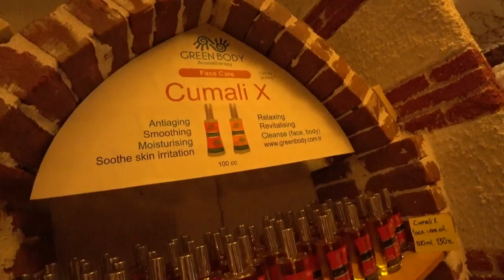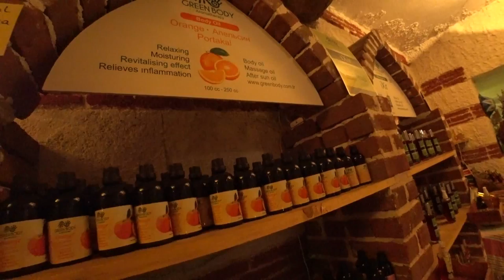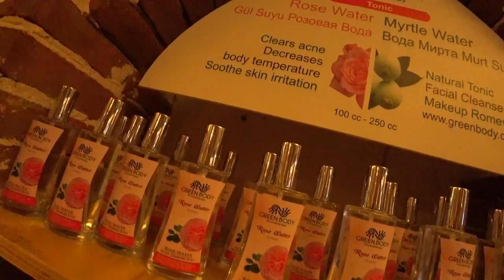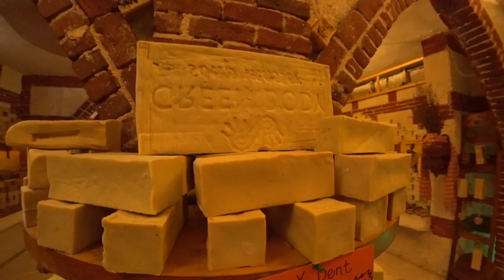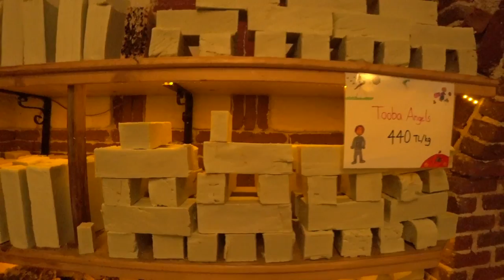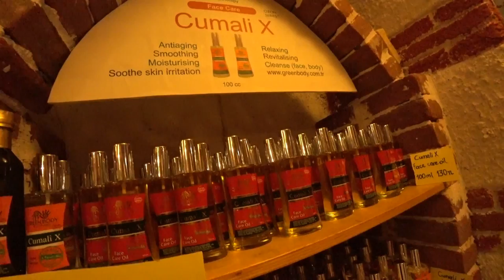Турция: 100% НАТУРАЛЬНОЕ МЫЛО и косметика в Аланье. Розовая вода, масла и тоники. Магазин Green Body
Green Body - это не просто магазин, а уникальное место, где вы можете погрузиться в мир здоровья и красоты. В магазине продаются только натральные товары- мыло, арома масла, масла для массажа, лосьоны и аксессуары.

ℹ️  Все рынки Аланьи:
ПОНЕДЕЛЬНИК - ОБА

ВТОРНИК
МАХМУТЛАР

СРЕДА
АВСАЛЛАР

ЧЕТВЕРГ
АЛАНЬЯ-ТОСМУР

ПЯТНИЦА
АЛАНЬЯ-ЦЕНТР

СУББОТА
АЛАНЬЯ-ДЖИКЖИЛЛИ

ВОСКРЕСЕНЬЕ
АЛАНЬЯ-ХАДЖЕТ